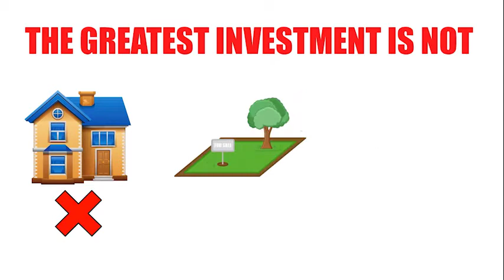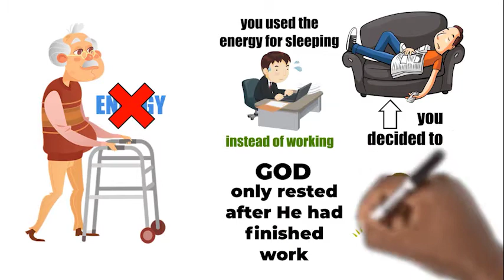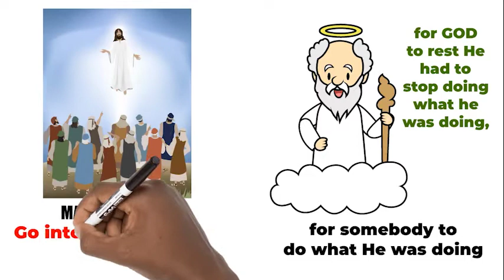F.D. Yalley - BUILDING PEOPLE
Access Rev.